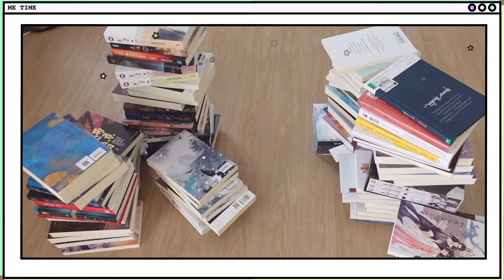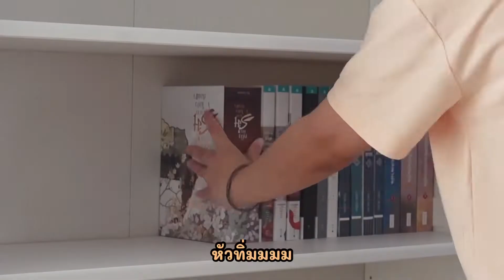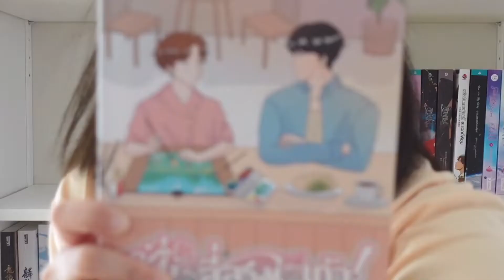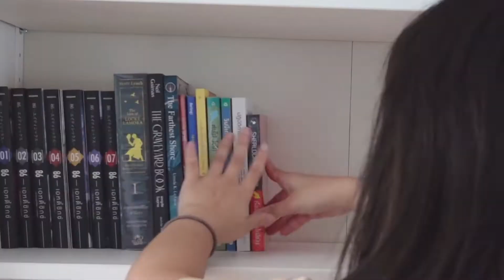VLOG EP.5 วันอยู่บ้านชิลๆ จัดชั้นหนังสือ เครื่องดื่มฮันนี่เลม่อน🍋🍯📚 | cocobonus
จัดหนังสือชิลๆ

คือเอาหนังสือจากห้องนอนชั้นบนลงมาหมดเลย กลายเป็นว่าข้างบนเหลือแต่มังงะทั้งนั้นค่ะ

ในคลิปดูชิลแต่จริงๆคือเหนื่อยมากนะ หน้ามืดเลย หนังสือเนี่ยไม่ได้เพิ่มขึ้นเท่าไรหรอก หาเรื่องที่ถูกใจยาก เรื่องไหนไม่ชอบมากๆเราก็ขาย

มีแต่โชโจมังงะที่เพิ่มขึ้นๆๆไม่หยุด อื้ออ ไว้จะมารีวิวโชโจมังงะให้ฟังนะคะ